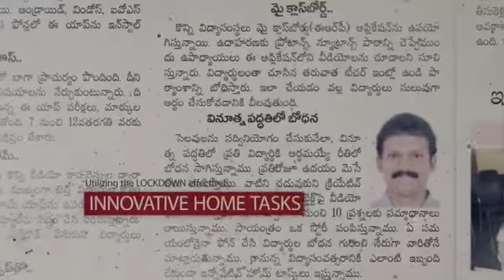ACTIVE LEARNING through REMOTE LEARNING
Dr. Kishore's RATNAM GEN NEXT SCHOOLS engage their school children with THREE INNOVATIVE HOME TASKS daily at 8.30 am, 10.30 am & 5.30 pm.